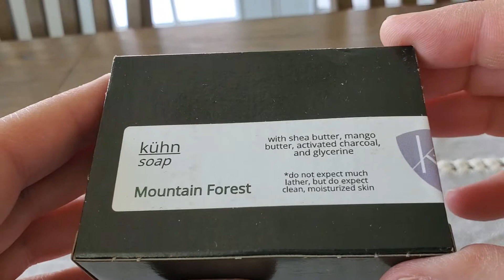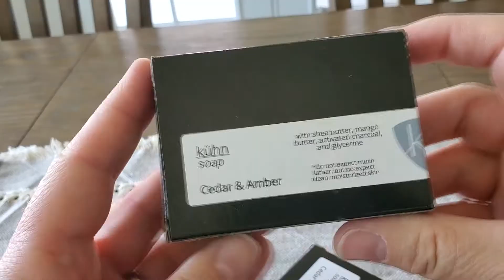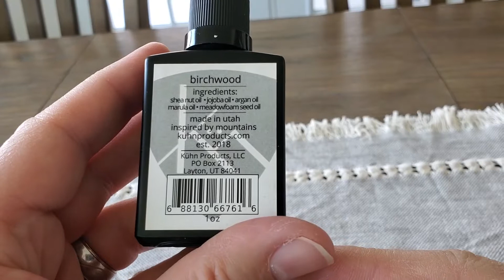Beard care products giveaway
Kuhn Beard Products has reached out to me and provided some wonderful products from their line for me to put up here as a give away.
One winner will be chosen at random one week from today. 08/13/21.